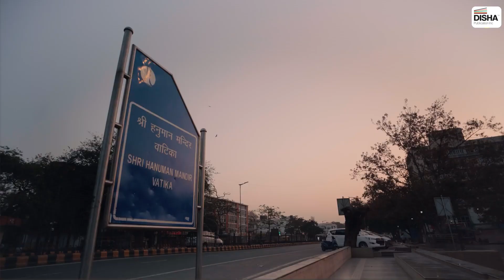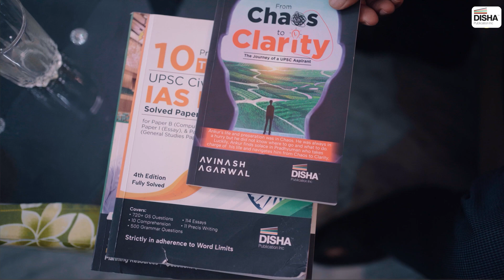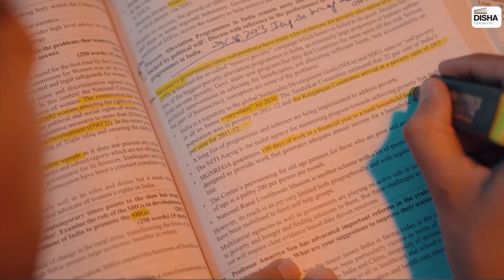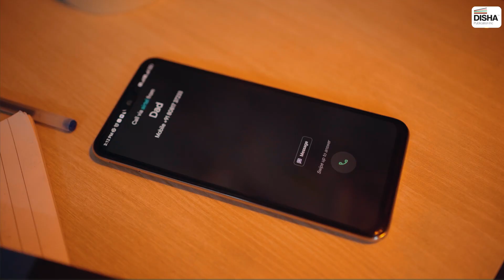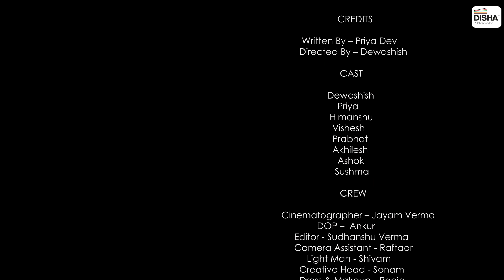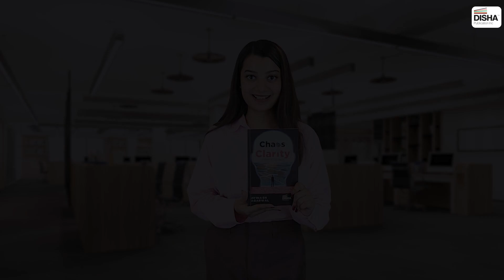Antim Uchai | A UPSC Aspirant's Inspiring Journey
अंतिम ऊँचाई - The journey of UPC Aspirants
"Embark on a remarkable journey with Ankur, a determined UPSC aspirant, as he defies all odds to chase his dreams. 'Antim Uchai' is a gripping short movie presented by Disha Publication that chronicles Ankur's life-changing decision to move to Delhi against his father's wishes, all in pursuit of his UPSC dream. Watch as he juggles a job and the grueling UPSC preparation, facing challenges that would daunt the faint-hearted.

Amidst the chaos of his life, Ankur finds hope and guidance in the form of Pradhuman, a mentor who becomes his guiding light on this tumultuous path. Together, they navigate the UPSC maze, transforming chaos into clarity. Join us in celebrating the indomitable spirit of those who dare to dream and conquer against all odds. Don't miss 'Antim Uchai,' a tale of determination, resilience, and the relentless pursuit of one's aspirations."